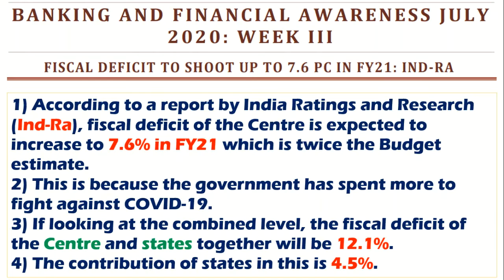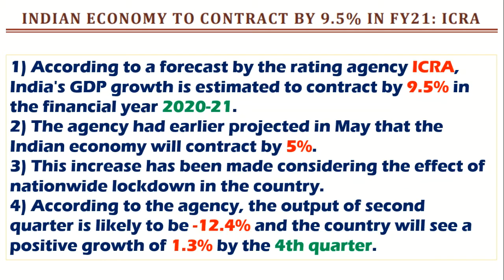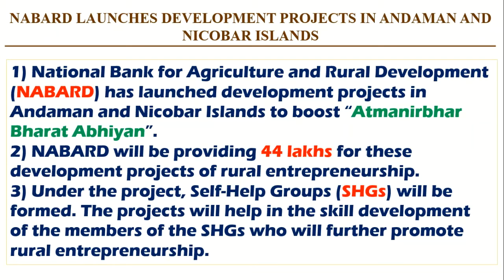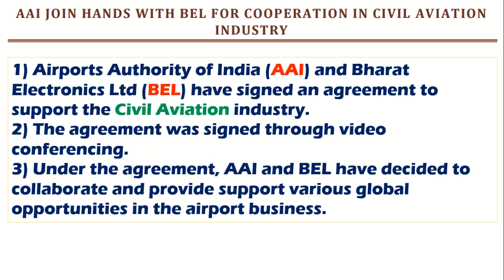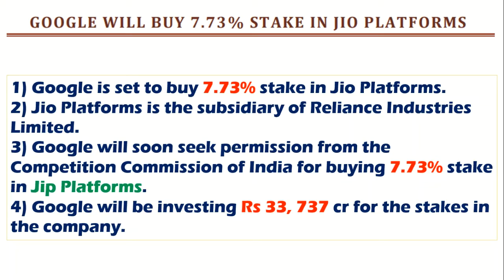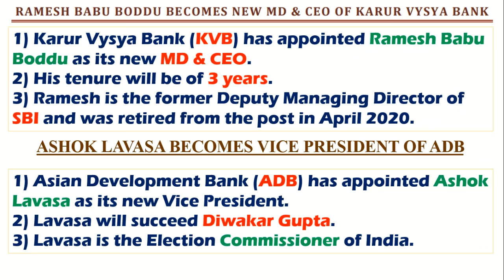CURRENT BANKING & FINANCIAL AWARNESS 3RD WEEK OF JULY|| BILINGUAL || FOR ALL BANKING EXAMS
THIS IS THE 3RD WEEK, OF JULY CURRENT BANKING & FINANCIAL AWARNESS REVISION VIDEO ...WE ALSO STARTED HINDI LIVE PRACTICE SESSION AND PRELIMS PUZZLES SERIES WITH TIMER, WHICH WILL GOING TO HELP IN IBPS RRB & OTHER EXAMS AS WELL FOR SURE...BE WITH US WE ARE ALSO PROVIDING MANY MORE LIKE WEEKLY CURRENT STATIC GK & CURRENT BANKING & FINANCIAL AWARNESS AND SPECIAL LIVE PRACTICE SESSION FOR IBPS RRB MAINS HINDI...IN OUR VIDEOS U CAN FIND 95% PAID CONTENTS FOR SURE WITH FREE OF COST. FOR DAILY DETAILED CA, DAILY VARIOUS NEWSPAPERS & PDFS OF OUR VIDEO LECTURES JOIN OUR TELEGRAM CHANNEL...